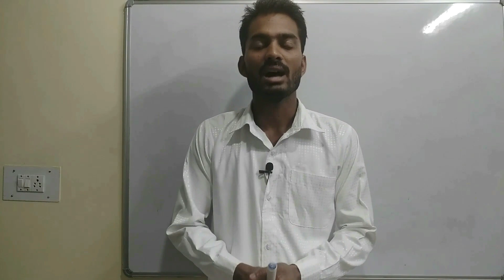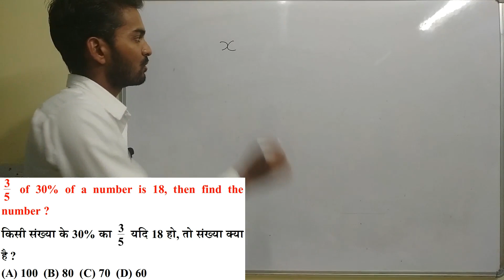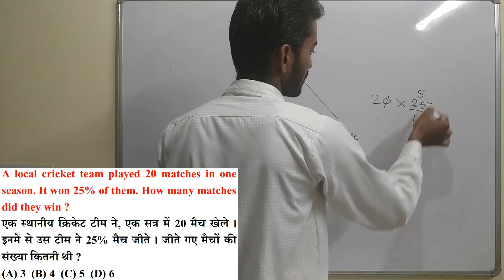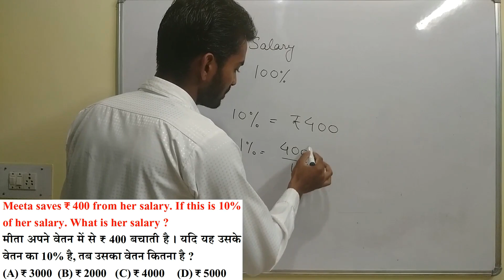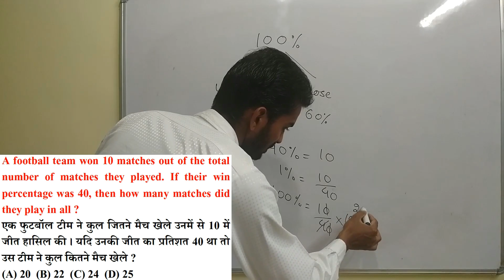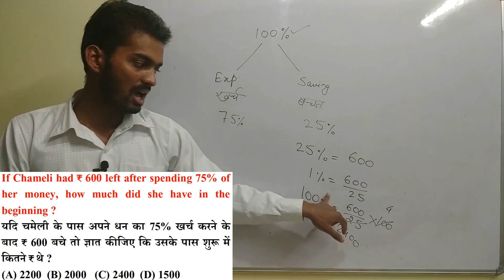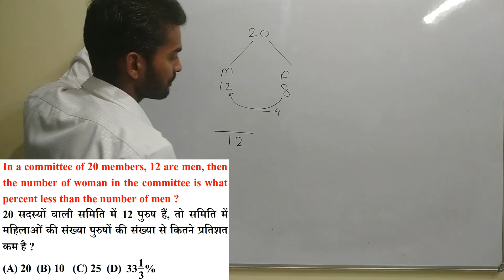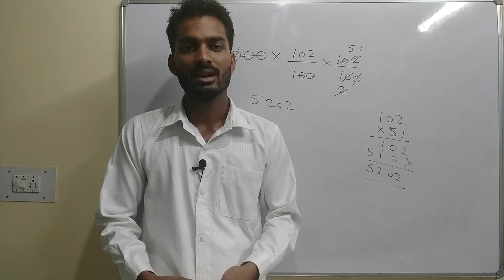PERCENTAGE ( प्रतिशत ) | HP FOREST GUARD/POLICE//PATWAR/SSC GD MATH I By Vipin Sir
▪︎ Maths With Vipin Sir

PERCENTAGE ( प्रतिशत ) | HP FOREST GUARD/POLICE//PATWARI By Vipin Sir @ExamView